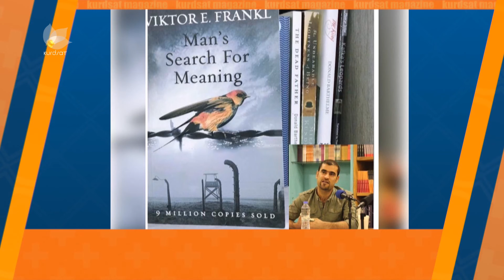سەیوان محەمەد كتێبی " مرۆڤ بە دوای مانادا دەگەڕێت " ی وەرگێراوەتە سەر زمانی كوردی